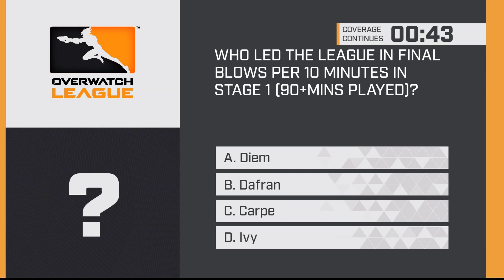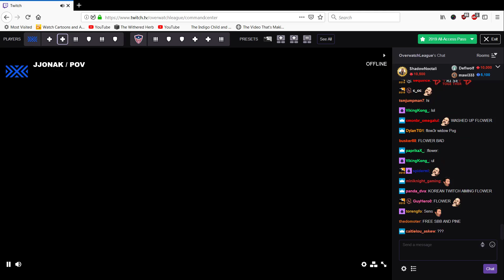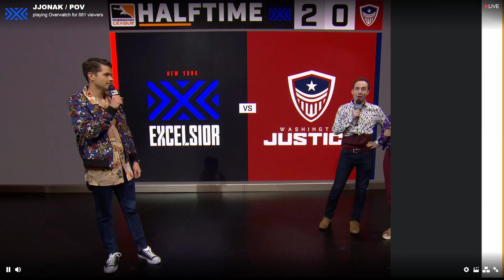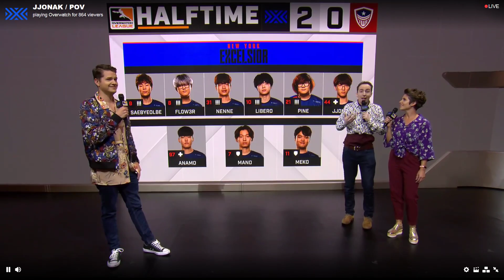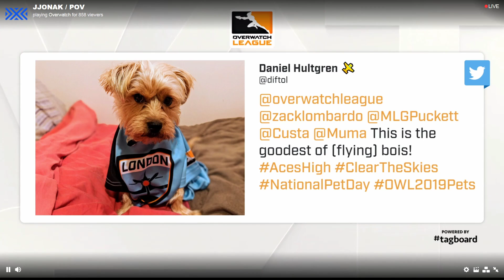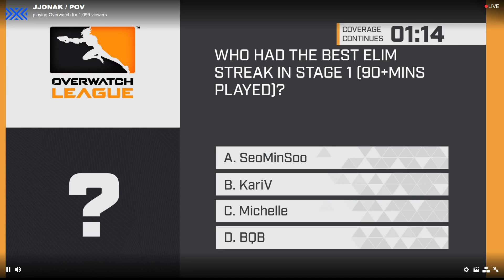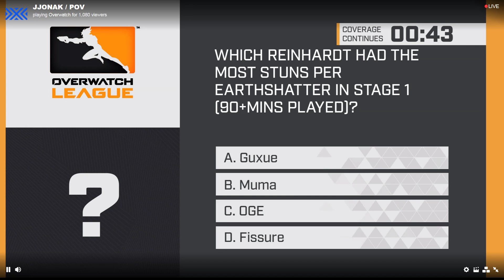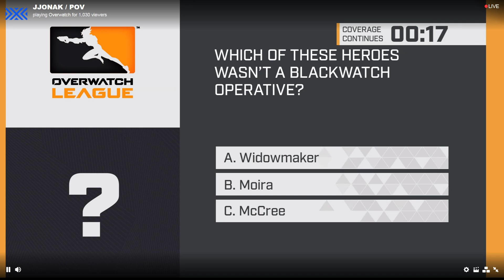Jjonak New York Excelsior vs Washington Justice Week 2 Day 1